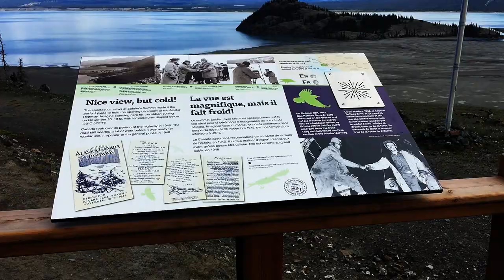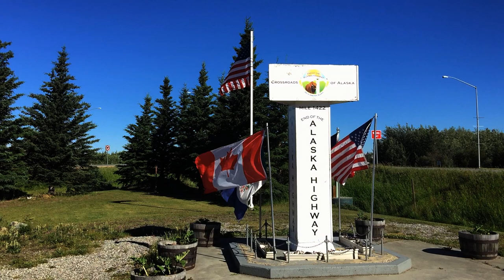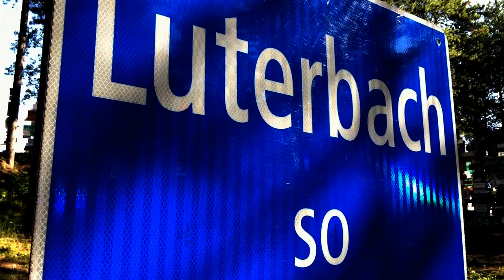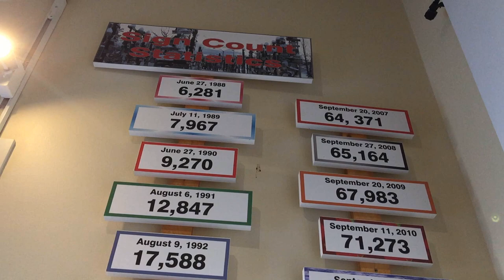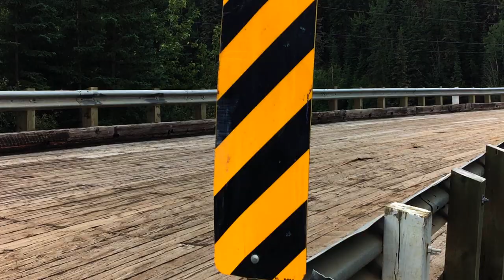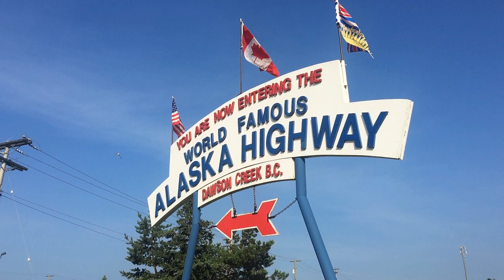Feriengruss 1: Alaska Highway 2018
Vom 10. Juli bis 7. August 2018 unternahmen Kurt und Verena Suter eine Autoreise von Anchorage, Alaska, durch das westliche Kanada nach Seattle. Highlights u.a.:
Da für die Dokumentation der Reise die filmische Erfassung nicht im Vordergrund stand, wurden die Aufnahmen mittels iPhone gemacht und mit historischen Fotos aus der Publik Domain
 oder unter Creative Commons ergänzt.
Kamera: Kurt Suter
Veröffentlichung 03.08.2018